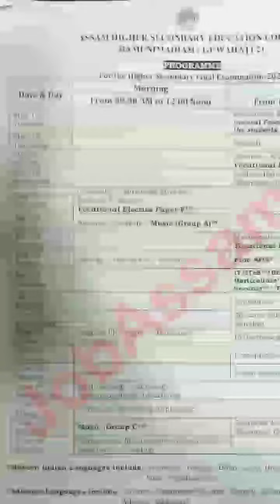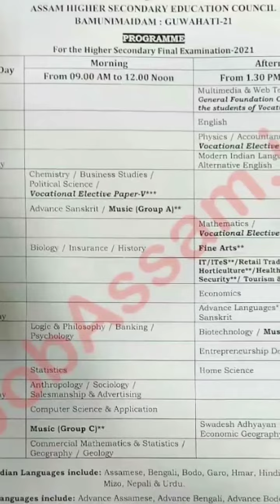Assam HS exam routine 2021 release. ||sky assam